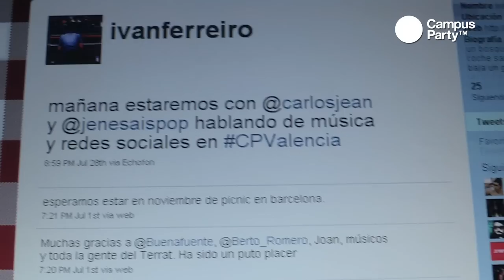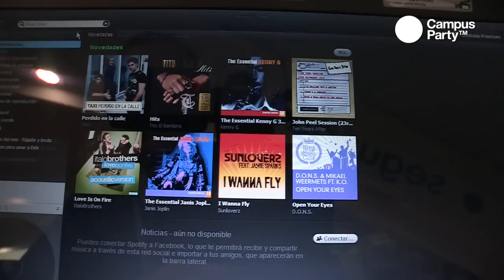CPES14 - Entrevista Ivan Ferreiro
Internet ha supuesto una revolución en el mundo de la música. Se han creado nuevos modelos de negocio, nuevas formas de promoción y los grupos más desconocidos tienen una oportunidad para llegar a un amplio público realizando una inversión mínima. Contaremos en la mesa redonda con dos de los autores e intérpretes de pop y rock más imporantes de nuestro país, Iván Ferreiro y Carlos Jean, con Roberto Carreras, Pablo Gil (El Mundo) y los responsable de Jenesaispop, blog de referencia para los amantes de la música, moderados por Arturo Paniagua de RNE.